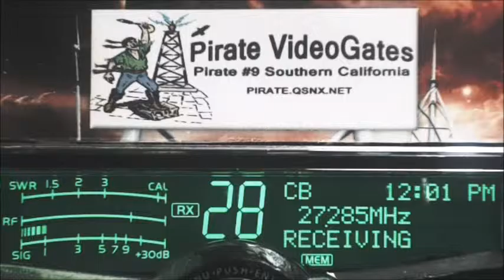913 FL, 351 FL, Pirate#9 CA, Superman 9 SC